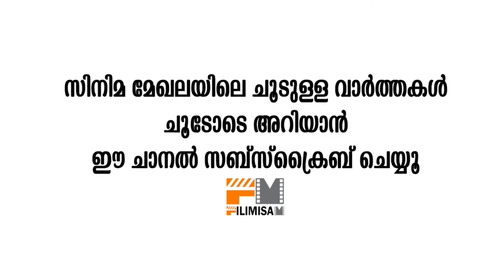നടി ശോഭനക്ക് മംഗല്ല്യം | Shobana Going To Marry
Watch നടി ശോഭനക്ക് മംഗല്ല്യം Shobana Going To Marry